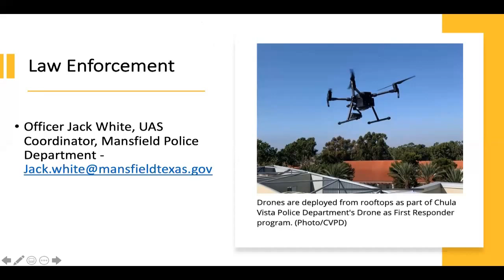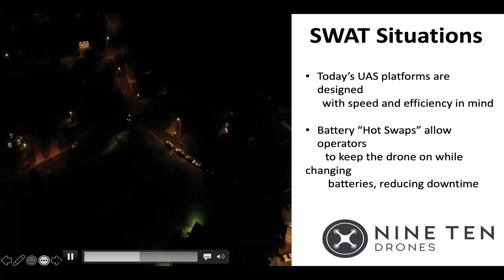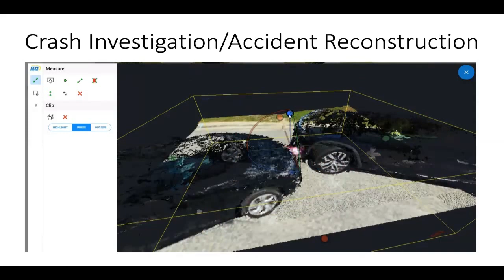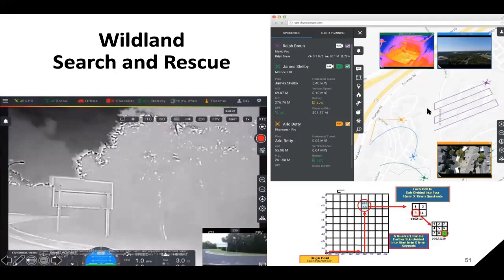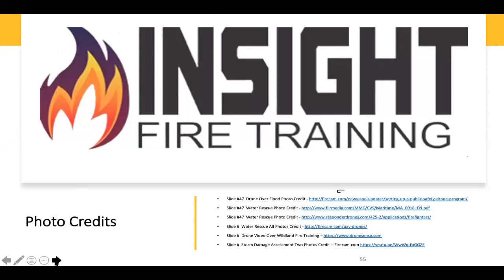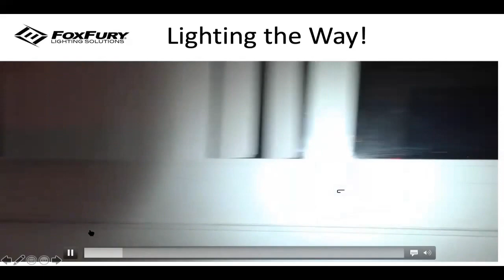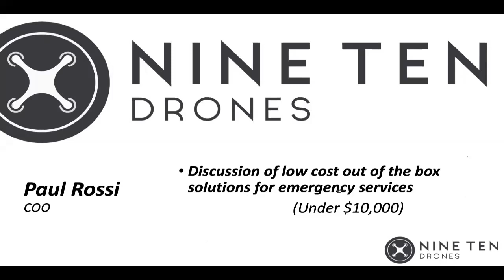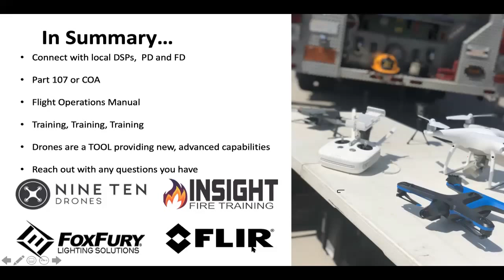Decision Making Drone Use Webinar Part2